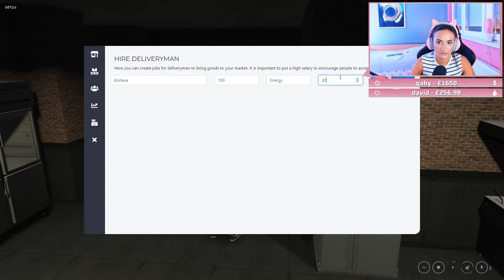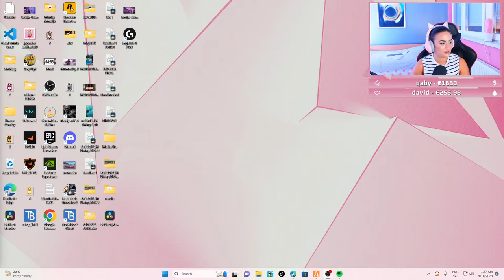Mala promjena streamanja/ NTeam RP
📱 THUMBNAIL
Hellboii.lab